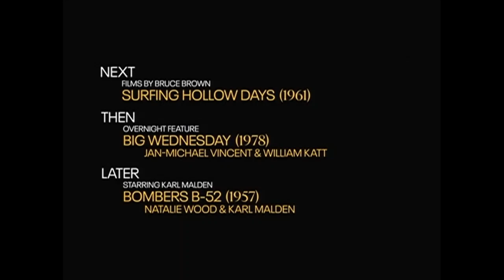TCM Comments on Surfin' Shorts (1960)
Films by Bruce Brown